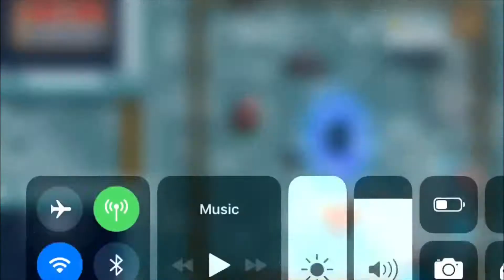(2) Soul Knight Gameplay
Today we play Soul Knight again!! Sorry about the mess with recording today but let me know what you want me to play for the double upload today!!! Burn1ng_Bro’s Video